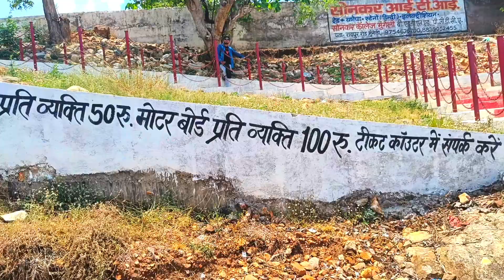Khudiya Bandh | Rajiv Gandhi Jalashay | Khudiya Bandh Lormi | राजीव गांधी जलाशय छत्तीसगढ़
जानकारी:-

खुड़िया बांध छत्तीसगढ़  के मुंगेली जिले के लोरमी विकास खण्ड में स्थित हैं जो लोरमी से 21 किलोमीटर , मुंगेली से 45 किलोमीटर और पंडरिया से 39 किलोमीटर की दूरी पर हैं।।
इसका नाम राजिव गांधी जलाशय हैं जो खुड़िया नामक गांव में होने के कारण खुड़िया बांध के नाम से जाना जाता हैं।
यह एक रमणीय स्थान हैं जिसके उत्तर पश्चिम में पर्वत श्रृंखला हैं, यह बांध मनियारी नदी पर ब्रिटिश शासन काल में अंग्रेजो के द्वारा बनवाया गया हैं।

बांध के दक्षिण दिशा में नहर निकलता हैं जो पूरे लोरमी क्षेत्र के किसानों को सिंचाई के लिए पानी उपलब्ध कराता हैं, यहाँ 12 महीना पानी भरा रहता हैं तथा आप यहां नौका विहार का भी मज़ा ले सकते हैं।।

 वीडियो देखें बर धन्यवाद संगवारी हो

hastag:-